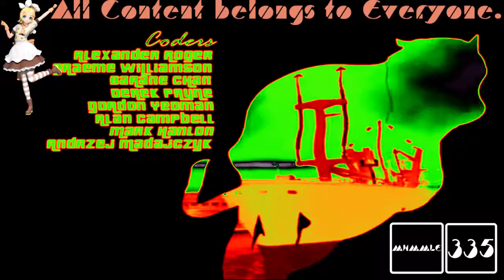(REQUESTED) GTA Vice City Opening Intro in 4ormulator V1